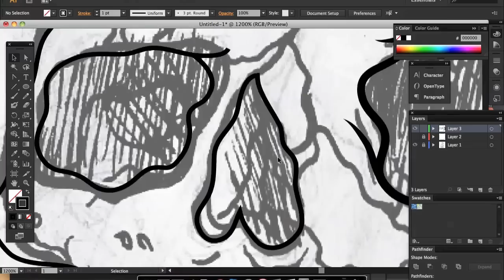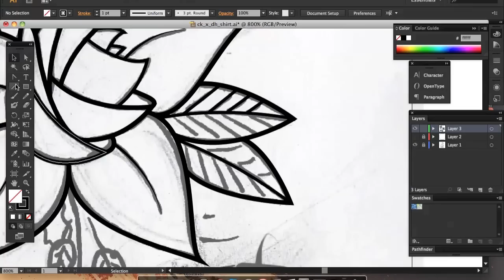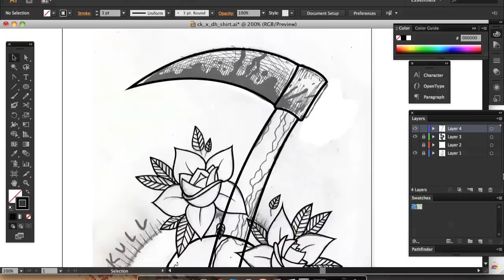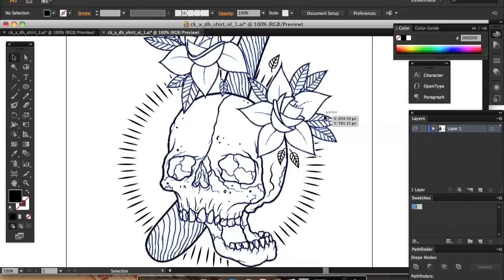CRYSTAL SKULL x DANIEL HANNIH - Shirt Design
MUSIC MEETS ARTS
CRYSTALL SKULL MEETS DANIEL HANNIH

corporate work between Adrian Bortolotto & Daniel Hannih
original: 2h
from sketch to final design

Song: Crystal Skull - How We Roll
Software: Photoshop CS6, Illustrator CS6
Wacom Intuos